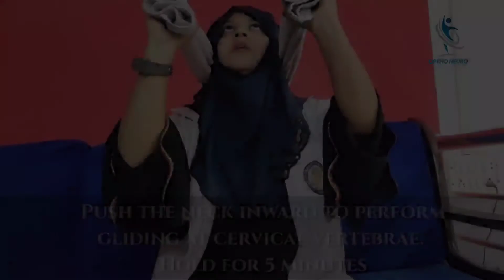गर्दन के दर्द के लिए असरदार इलाज Treatment for stiff neck | Chin tuck exercises by Dr Sumaiya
"Ortho Neuro Care Center 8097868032"

The video is not designed to and does not provide medical advice, professional diagnosis, opinion, treatment or service to you or to any other individual.
The information provided in this video or site through linkages to other sites, it's not a substitute for medical and professional care, and you should not use the information in place of or visit, call consultation, or the advice of your physician or
 other health care provider. Ortho Neuro Care Center and Dr Sumaiya R Khan (PT) are not liable or responsible for any advice, course of treatment, diagnosis or any other information, services, products you obtain through this video or site.